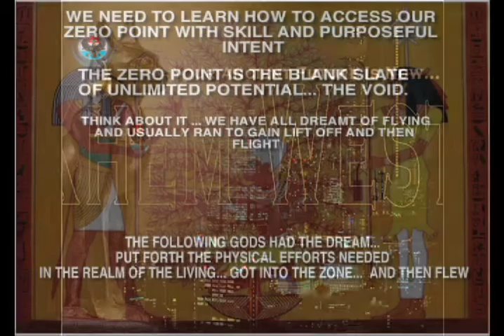CHANNEL ZERO ∆ (feat. PANIC DEMONIUM)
HTP :|:

FInd your skill... Know your skill... Develop your skill... then get in the muthafuckin zone to focus and  expand your skill!!!

SHM HTP ∆
THIS EXCERPT IS FROM THE FOLLOWING SHOW:
Chat N Chill with The Remix Family 4/23/2010 - Ms Blue on Blog Talk Radio

Chat N Chill you know what time it is lol never know who or whats going to happen see you tonight Guru made the transition to the realm of the Imortals. The gateway is open Ms Blue The Remix Family Apr 23 2010